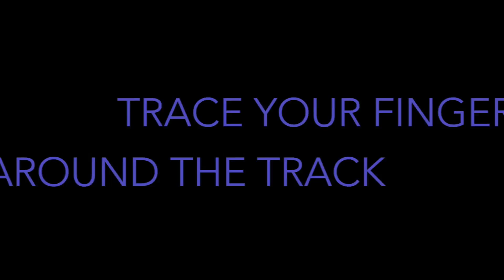TP Hack: Chevy Finger Race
Tips to play and dominate TimePlay's first ever multiplayer racing game: The Chevy Finger Race! Coming to Cineplex theatres June 17th